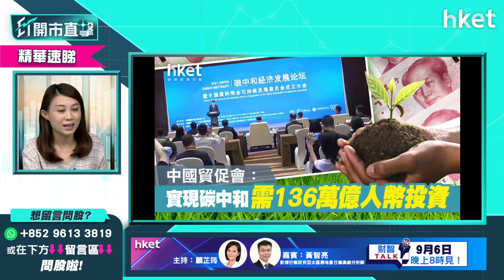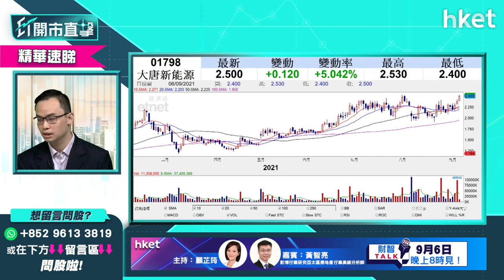【ET開市直擊】（精華）「碳中和」概念股知多啲 受惠股份逐隻數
中國國際貿易促進委員會副會長張少剛表示，從發展前景看，若中國要在2060年實現「碳中和」，合共需要約136萬億人民幣的投資。到底「碳中和」發展是一個什麼概念？就資本市場而言，真係受惠「碳中和」的股份又會是哪些？耀才證券研究部經理譚智樂為你分析，立即點擊收看／收聽。

重溫《ET開市直擊》點擊↓

Time code:

00:00 - 港股本周焦點速覽　留意議息會議
01:12 - 美股外圍市況速報　科技股向上
02:39 - 美國非農新增職位減少有何啟示？
08:34 - 美股走勢短綫如何？
09:33 - 港股上日市況速報＋北水盤路
11:02 - 恒指走勢分析　有何因素左右大市
14:45 - 科指低位反彈逾一成　走勢如何？
17:56 - 美團（03690）呈雙底　短綫走勢如何
21:59 - 港股開市前市況速報
23:07 - ET個股推介：中國建築（03311）
25:31 - 股票分析：阿里巴巴（09988）短炒策略部署
29:44 - 股票分析：京東集團（09618）vs京東物流（02618）點揀
31:40 - 股票分析：南方恒生科技（03033）買賣策略
33:05 - 港股開市後市況速報
34:27 - 內地大力投資「碳中和」　概念股有得炒？分析新特能源（01799）、南方太陽能（03134）、龍源電力（00916）、大唐新能源（01798）、新天綠色能源（00956）
39:04 - 氫能概念如何分析：濰柴動力（02338）、中集安瑞科（03899）
42:05 - 股票分析：滙豐（00005）vs招商銀行（03968）點揀
43:40 - 跨境理財通受惠股　中資券商vs內銀股誰更受惠
45:21 - 股票分析：港交所（00388）前景點睇
48:48 - 股票分析：信義玻璃（00868）短綫前景點睇
49:36 - 股票分析：海螺水泥（00914）短綫前景點睇＋華潤水泥（01313）
54:41- 股票分析：吉利（00175）應沽貨換馬？
57:06 - 股票分析：赤子城科技（09911）短綫前景點睇？
58:52 - 股票分析：小米（01810）前景如何分析？
01:02:12 - 市場黑天鵝點睇？對資本市場有何影響？
01:03:50 - 港股開市後市況速報
01:04:22 - 火電股熱炒怎分析？
01:08:46 - 財經日誌提提你